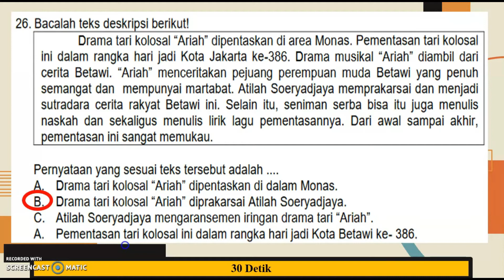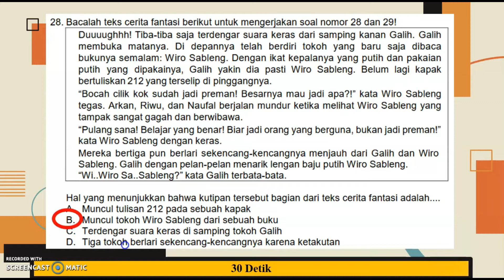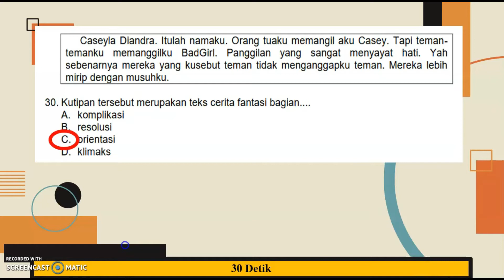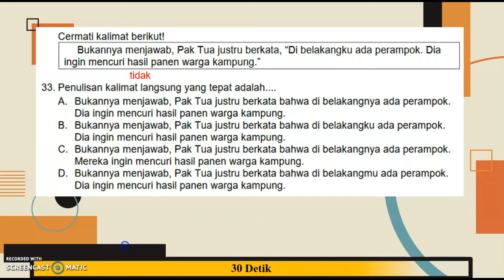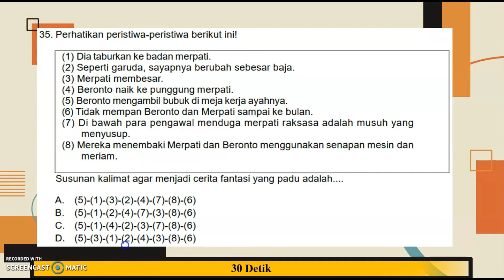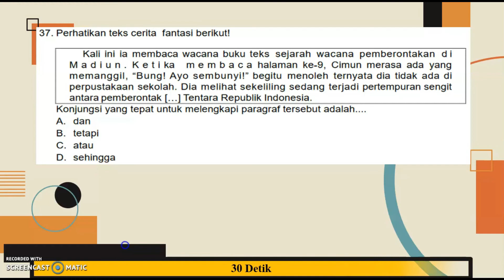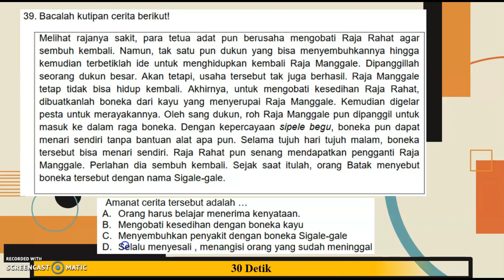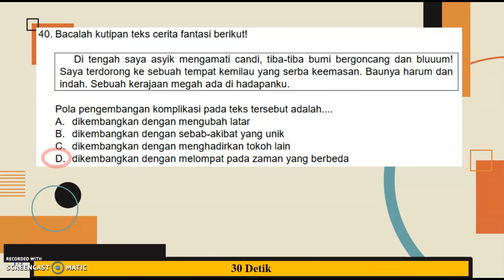B. Indonesia 30 September 2020 Kelas 7